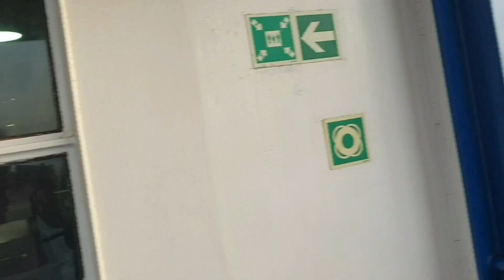مقتطفات من رحلتي في الاطلاس المتوسط المغرب atlas morroco❤🇲🇦❤👍🇲🇦🇲🇦🇲🇦🇲🇦🇲🇦🇲🇦🇲🇦